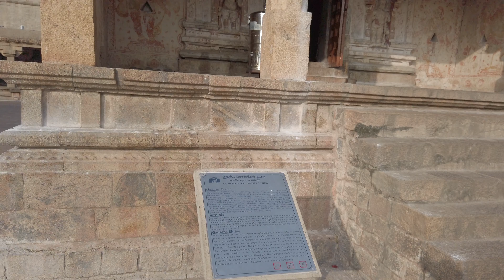Thanjavur | Brihadeeswara Tempe | A Malayalam Vlog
This is the final vlog of our Pondicherry Travel Series.

After attending the function at Pondicherry, we returned to Ottapalam. On the way home, we stopped at Thanjavur to visit the world famous Brihadeeswara Temple aka The Big Temple.

We reached Thanjavur at ~6pm and stayed at Hotel Victoriyah.